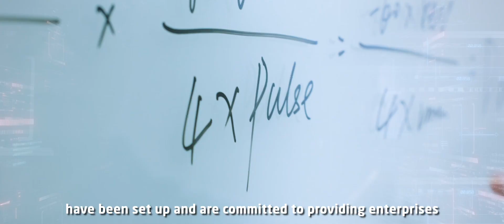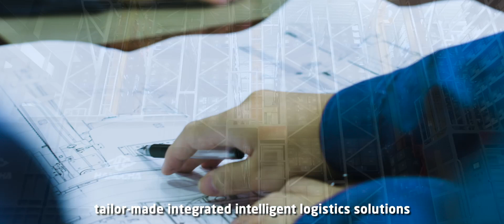Getting to Know More About Hangcha AGVs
AGV is the result of global scientific and technological development. It has been widely used in various industries to promote logistics developed in an unmanned, smart, and efficient way. Using AGV will improve operations automation, reduce labor, optimize operating procedures, and improve efficiency and safety. It’s estimated that the global AGV market size will reach a value of USD 8.66 billion in 2030.